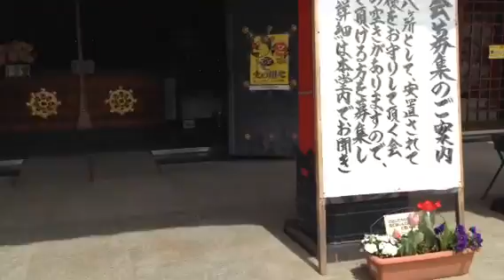Sakura flowers 桜 🌸 は美しい ❗️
Very beautiful Sakura trees in Japan ! 桜🌸は美しいです❗️見て下さい。